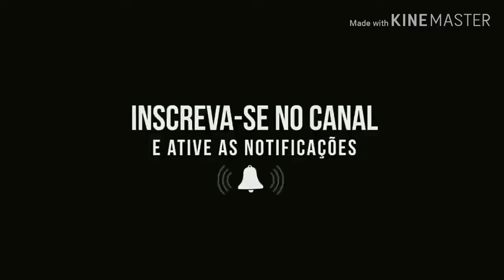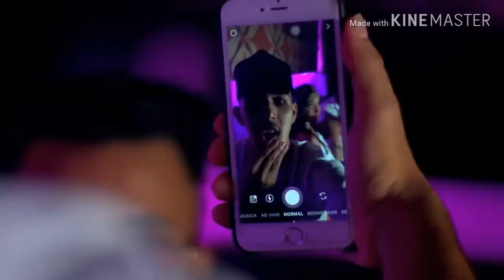WERTINHO VILÃO E ROBERTINHO E MC TORUGO - VAI PIRANHA (CLIP OFICIAL)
ISSO É MUITO IMPORTANTE PARA NOSSO CANAL.